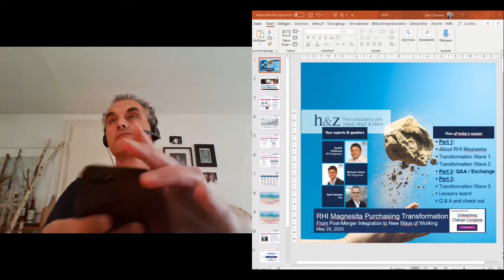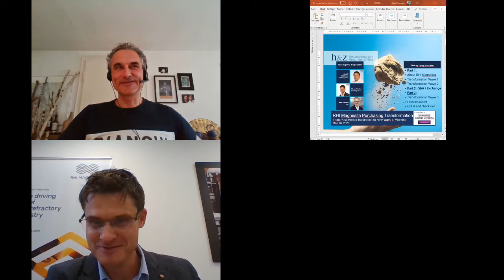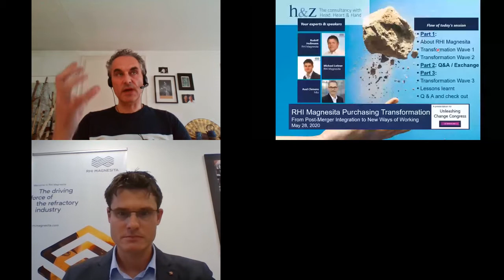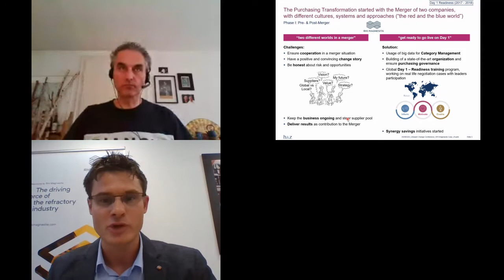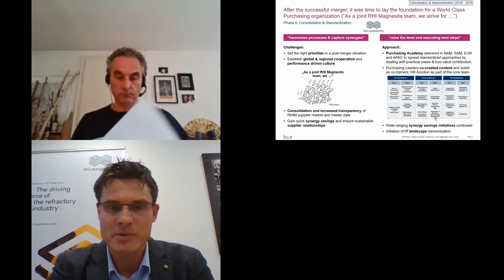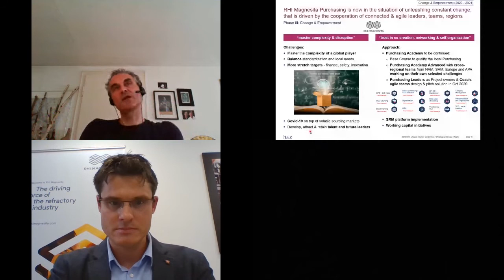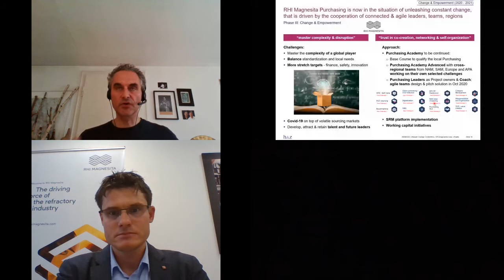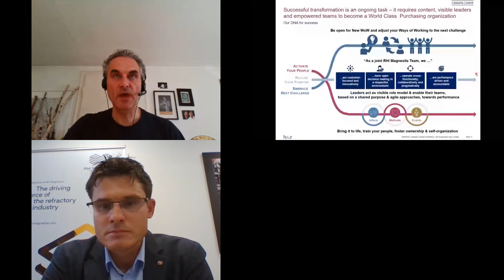GEE Connects | Episode 1 | CHANGE MANAGEMENT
Global Executive Events Connects represents "Communicating Change" by Axel Clemens from H&Z Management Consultancy and Michael Leitner & Rudolf Hollmann from RHI Magnesita.